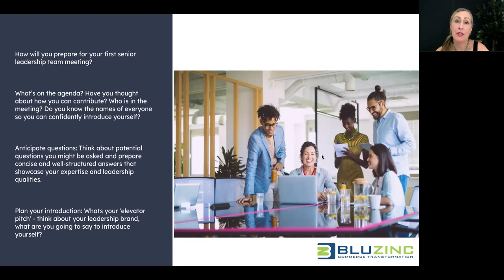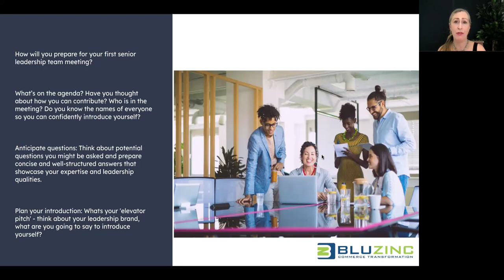Leadership Integration Program - ModuleTwo - LessonThree - First Impressions In Your First Meeting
How to Shine in Your First Meeting as a New Leader

The first few interactions with your team and colleagues can set the tone for your entire experience. Making a strong first impression in your first meeting is crucial for building rapport, establishing your credibility, and fostering a positive and collaborative work environment.